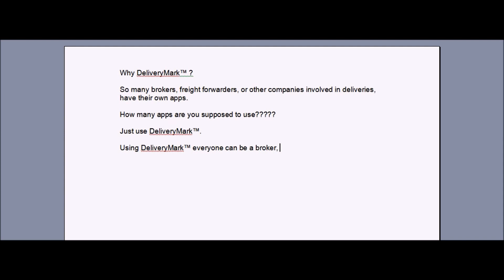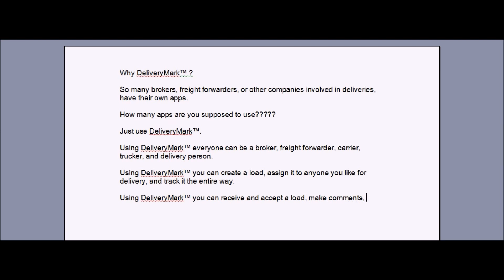Why DeliveryMark(tm)?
Why DeliveryMark?

So many brokers, freight forwarders, or other companies involved in deliveries, have  their own apps.

How many apps are you supposed to use?

Just use DeliverMark™.

Using DeliveryMark™ everyone can be a broker, freight forwarder, carrier, trucker, delivery person.

Using DeliveryMark™, you can create a load, assign it to anyone you like for delivery, and track it the entire way.

Using DeliveryMark™, you can receive and accept a load, make comments, collect signatures, and make a delivery.

And Your Clients can use the DeliveryMark™ app for Free!

… and for shippers and carriers, DeliveryMark™ costs less than the price of today’s lunch.

Visit DeliveryMark.com today!